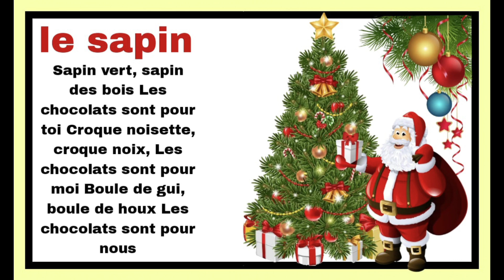poésie le sapin CP CE1 CE2